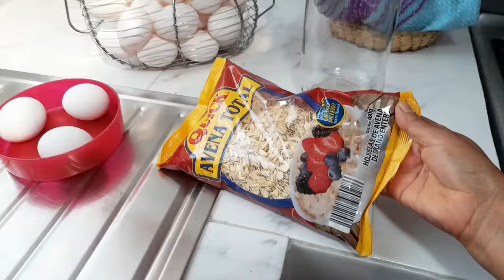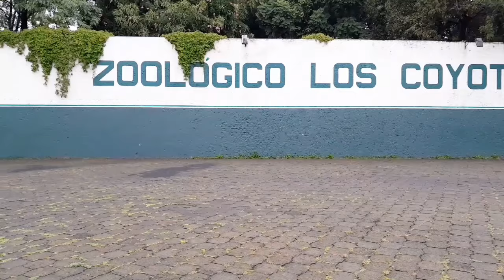REGRESE HACER EJERCICIO 💪/ MI COMIDA DEL DIA + TENEMOS COSECHA DE ZANAHORIAS ORGANICAS 🥕